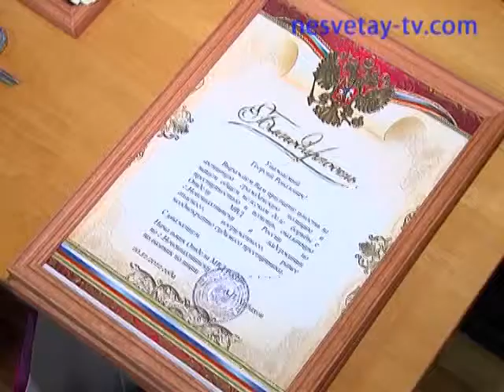Награждение в ОВД г.Новошахтинска